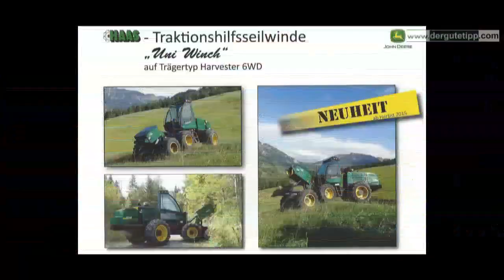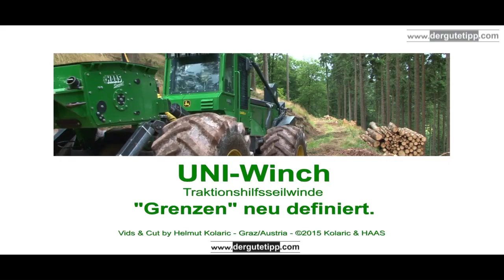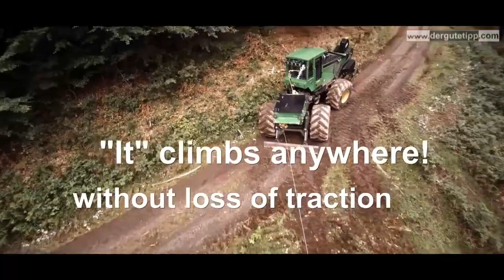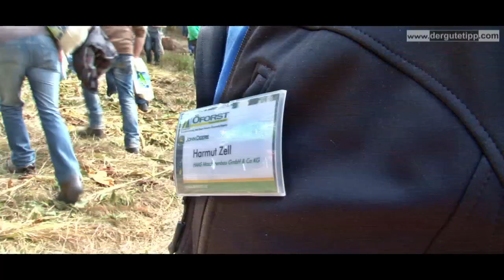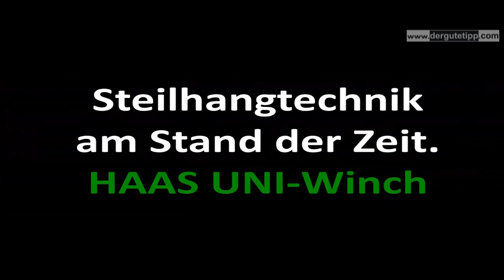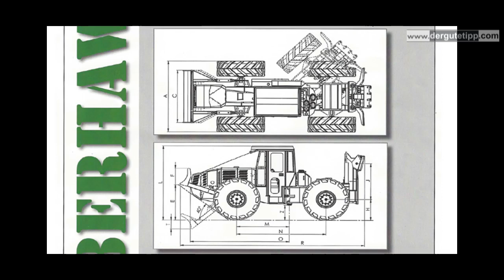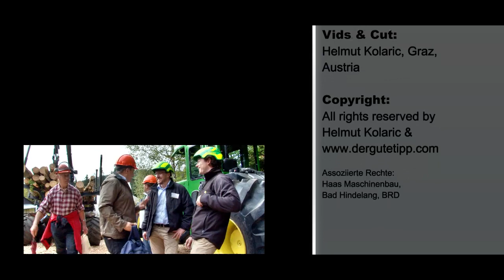Der gute Tipp: AUSTROFOMA 2015 Vorstellung UNI-Winch & Timberhawk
Haas Maschinenbau aus Bad Hindelang ist DER Spezialist für Umbaueten an Timberjack und Jihn Deere Forstmaschinen.  Daneben zeigt die Innovarionsschmiede aus dem Allgäu mit zahlreichen Eigenkonsruktionen immer wieder seine Sonderklasse für spezielle Lösungen. Kaum ein Kundenwunsch, den Franz Haas und sein Team nicht erfüllen könnte - und das hat sich mittlerweile auch bis an die andere Seite des Erdballs herum gesprochen.

Die UNI Winch auf Basis einen John Deere Skidders hat das Potenzial, die Steilhangtechnik mit Traktions Hilfseiwinden zu revolutionieren. Schnellstes Umsetzen in neue Gassen und extreme Robustheit sind herausragende Features.

Mit dem Timberhawk hat Haas den legendären kleinen Skidder von Timberjack (140 C) neu interpretiert und technisch neu aufbereitet. Vieles wurde neu konstruiert, verbessert und auf den Stand der aktuellen Technik gebracht. Der Timberhawk wird im Auftrag von John Deere gefertigt und ist der nunmehr kleinste Skidder der "Grünen". Eine wendige und bewährte Maschine, die viele positive Reaktionen bei der AUSTROFOMA 2015 erfuhr. Die Branche hat auf diese kleine, wendige und top aktuelle Maschine scheinbar geradezu gewartet.

Wer sich für „Gesund Bauen, Arbeiten und Wohnen – Das gesunde Haus“ interessiert, findet Infos
Wer im Jänner 2020 Zeit hat, nach Graz kommen will, und mehr sehen will, findet alle Infos
Die Fachausstellung (FAST 2020) „Gesund Bauen, Arbeiten und Wohnen – Das gesunde Haus“ auf der Häuslbauermesse Graz ist DIE größte Fachausstellung zum Thema in Österreich. Organisiert von der BBM Graz und Messe Graz.